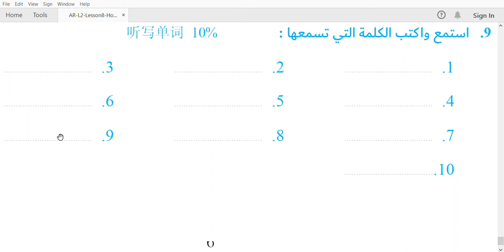Arabic L2- Lesson-8-Homework-quiz-09（听写题）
阿拉伯语教程
初级（2）
第8课，作业，听写